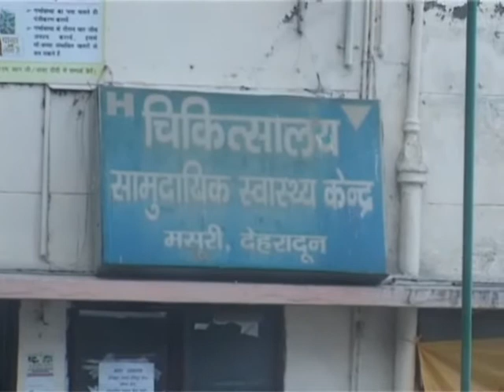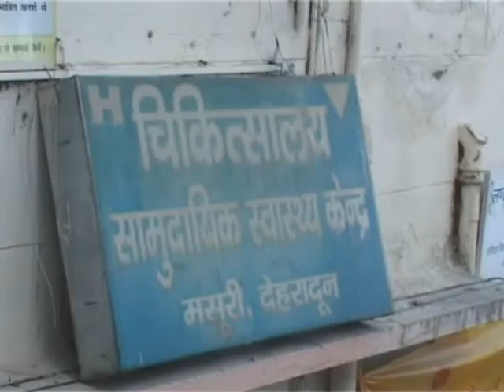पहाडों कि रानी मसूरी को शर्मसार करने वाली घटना